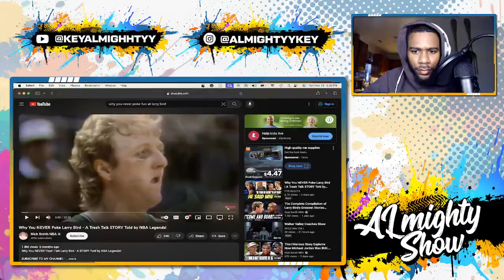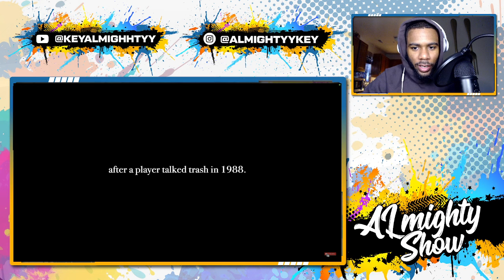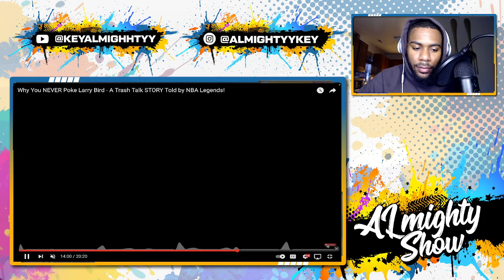First TIME Reaction to Why You NEVER Poke Larry Bird - A Trash Talk STORY Told by NBA Legends!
In this hilarious First Time Reaction to Why You NEVER Poke Larry Bird - A Trash Talk STORY Told by NBA Legends!, you'll get to see what happens when some of the world's greatest basketball players get a little too competitive!

From Jason Kidd to LeBron James, these legends get into some epic trash talk in this hilarious video. You'll get to see Larry Bird's ultimate mixtape reaction, as well as some hilarious celtics reactions. Will these legendary athletes be able to take down Larry Bird in the end? Watch and find out!